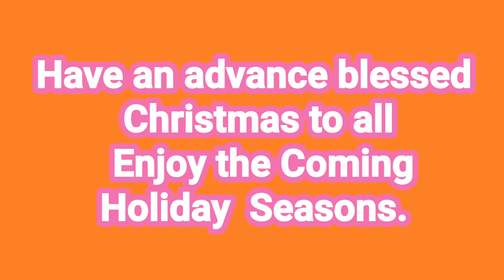[Central, Landmark Christmas decorations]christmasIsOnTheWay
Have a blessed and happy  Christmas to all